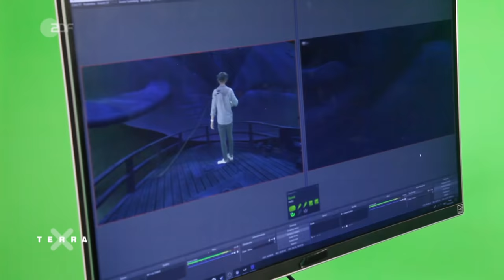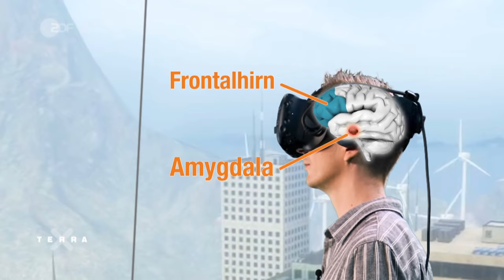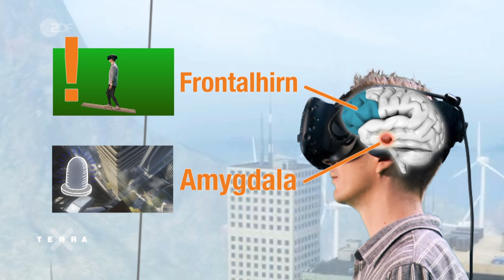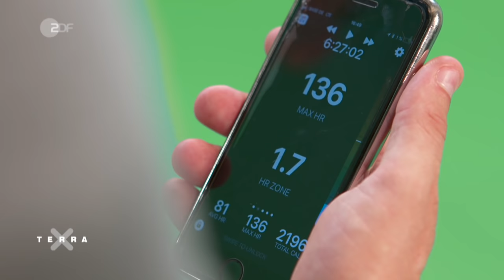Was VR-Brillen mit uns machen | Terra X plus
Eric Mayer geht auf virtuelle Reise und taucht ab in künstliche Computer- Welten. Er schwimmt mit Walen und Rochen - und balanciert todesmutig über Hausdächer. Alles scheint real, dank einer VR-Brille. Sie trickst das Gehirn von unserem Stuntman des Wissens aus. Nebenwirkungen wie Schwindel oder Kopfschmerzen sind nicht ausgeschlossen. Deshalb steht bei dem Experiment auch ein Sportmediziner bereit. Warum aber lässt sich das Gehirn so in die Irre führen? Was passiert, wenn Körper und Gehirn unterschiedliche Informationen erhalten? Und: wie lässt sich Virtual Reality in Zukunft einsetzten? Wenn ihr noch mehr über Virtuelle Realität erfahren wollt und wie VR-Brillen bsp. im Unterricht eingesetzt werden können, dann schaut euch die ganze PUR+ Folge “Eric in der virtuellen Realität“ in der ZDFtivi-Mediathek an: